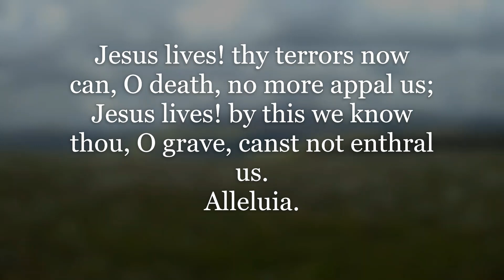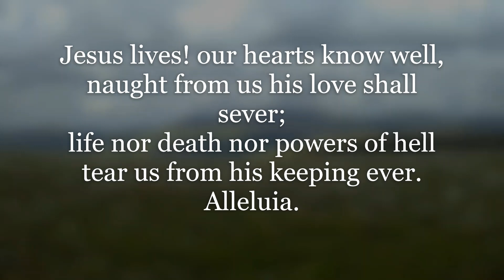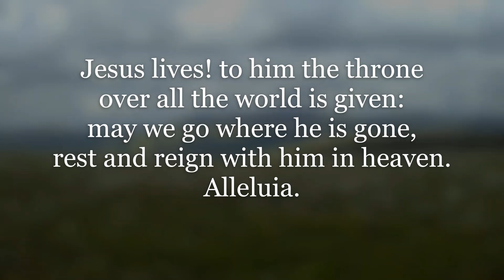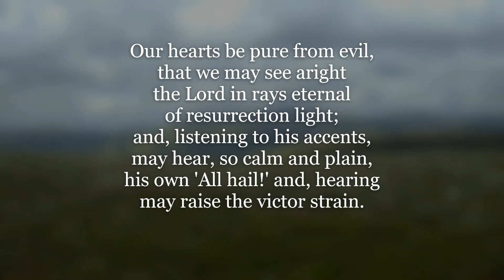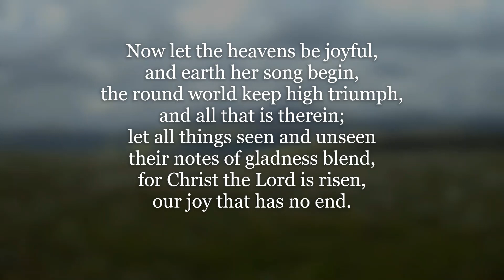2nd Sunday of Easter